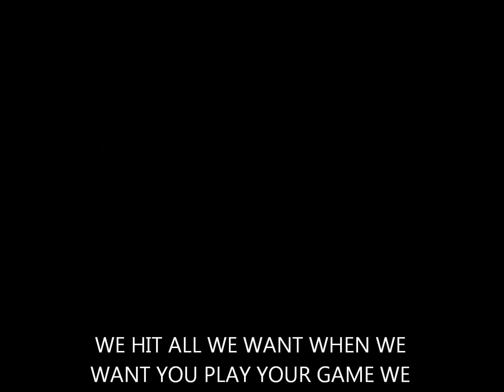the boss vs 2MR aliance